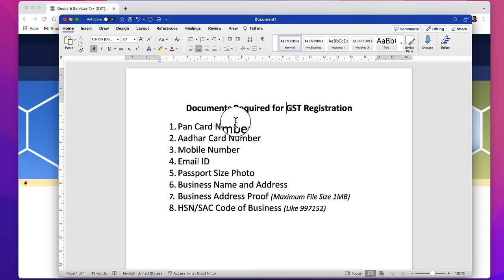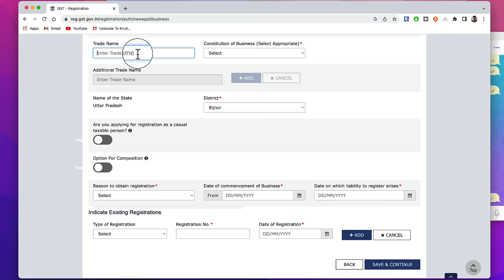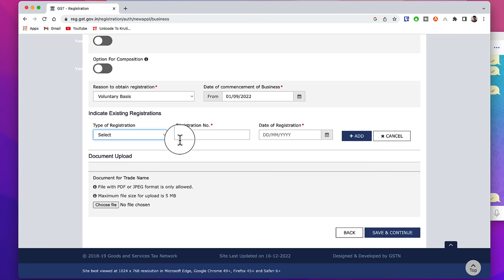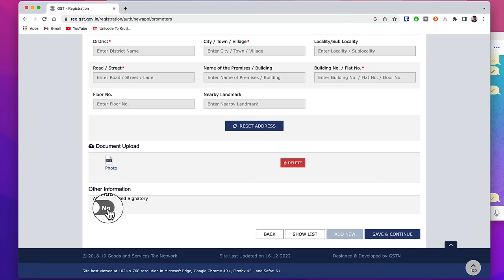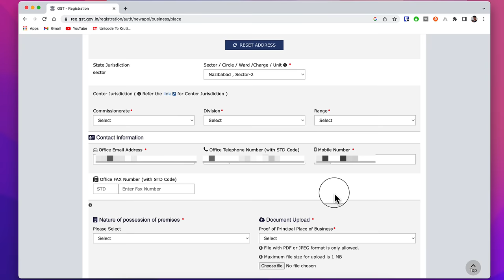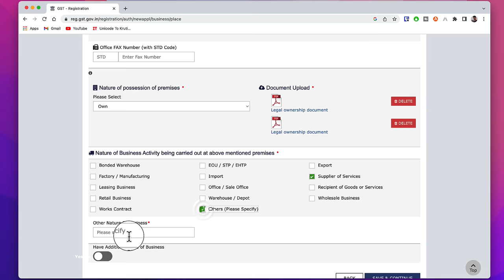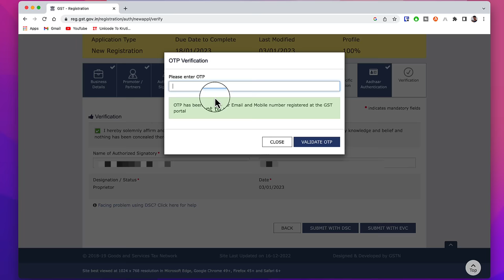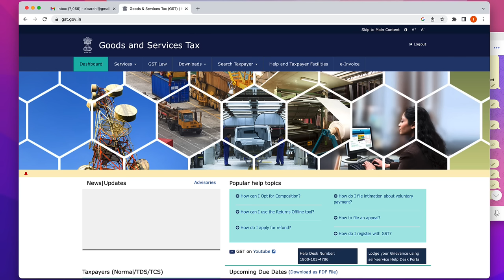2023 me GST number kaise milega | GST Registration Process in Hindi | Documents for gst registration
How to get a GST number, 2023 me gst number kaise le, gst registration process, Gst registration ke liye kya documents chahiye, is video me dekhiye. is video me gst registration ka complete process step by step dikhaya gya hai

Goods and Services Tax (GST) is a tax that is levied on the supply of goods and services in India. It is a indirect tax that is collected by the government and is applicable to most businesses in India.

GST is applicable to all businesses that have a turnover of more than 40 lakh rupees per year. However, there are certain businesses that are exempt from GST, such as agricultural cooperatives, small businesses with a turnover of less than 40 lakh rupees per year, and certain types of exports

All those service providers whose annual turnover exceeds ₹20 lakh in a financial year are required to register for the GST as a normal taxable entity. For the special category states i.e. Jammu and Kashmir, Himachal Pradesh, Uttarakhand and North eastern states, the annual turnover limit is ₹10 lakh.

2023 me GST number kaise milega | GST Registration Process in Hindi | Documents for gst registration

GST registration kaise kare, gst ke liye konse documents chahiye, gst number kaise milega, ye sab is video me dekhe

My Monitor